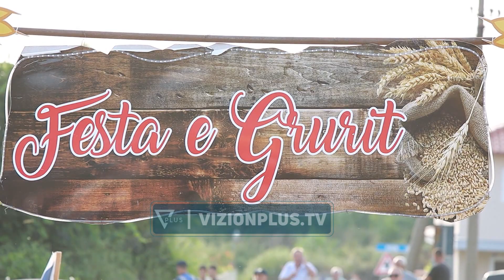Festa e grurit ne Fier. Fermeret te shqetesuar per çmimin e ulet dhe konkurencen nga importi -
Për të katërtin vit me radhë, zona e Pojanit në afërsi të qytetit antik të Apolonisë organizoi festën e grurit. (efekte) Një traditë e bukur dhe tejet e veçantë që bën bashkë kultivues, prodhues të bukës e konsumatorë. Ky vit paraqitet pesimist sa i takon prodhimit, ndërsa edhe çmimi i grurit në treg ka rënë ndjeshëm. Megjithatë organizatorët kërkojnë t’i japin më shumë vëmendje këtij sektori, për rëndësinë e madhe që ai ka. Fermerët shprehen të shqetësuar për rritjen e importit, i cili sipas tyre dominon, ndërsa shtojnë se edhe kushtet atmosferike kanë ndikuar në mënyrë negative. Drejtuesi politik i qarkut Fier,Taulant Balla, ka bërë të ditur se për t’iu ardhur në ndihmë fermerëve, do të ndërtohen pika grumbullimi me kapacitet mbi 900 mijë ton.Për kryebashkiakun Armand Subashi, Fieri ka resurse të mëdha që promovohen në të tilla organizime. Festa e grurit i bën jehonë prodhimit të drithit vendas, duke shtuar thirrjet që të konsumohen sa më shumë produkte shqiptare.